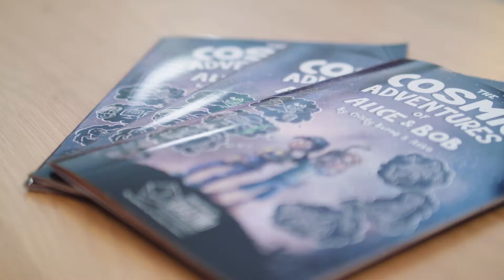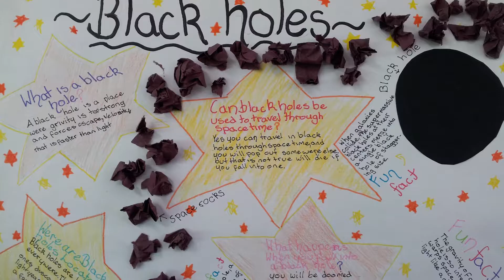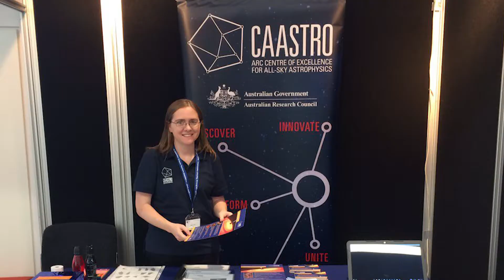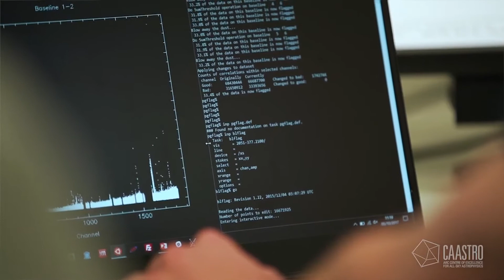CAASTRO Legacy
After 7 years of outstanding research, collaboration and outreach, CAASTRO leaves a significant legacy to the scientific and education communities.